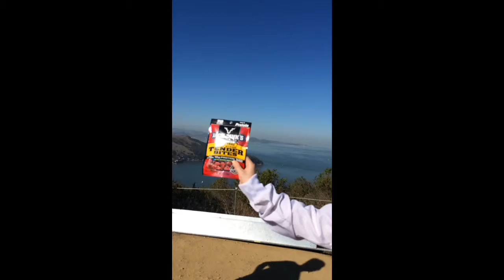On top of Angel Island. Jan 25, 2014